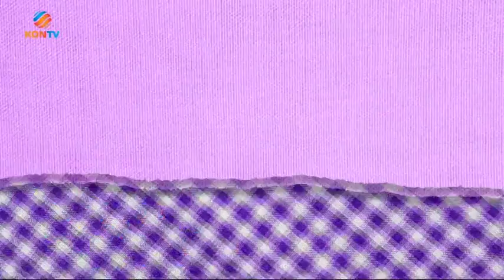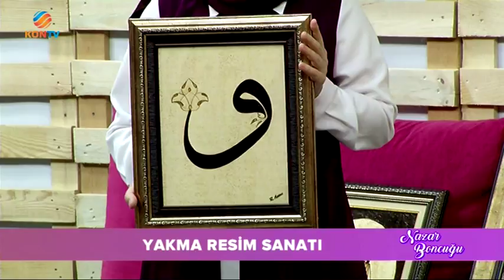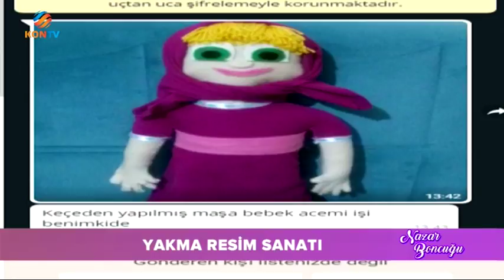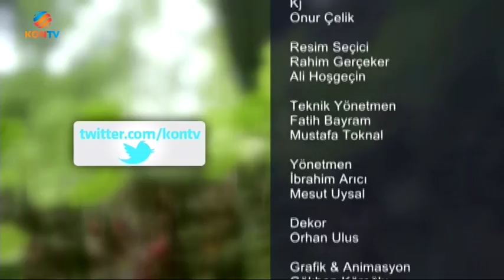NAZAR BONCUĞU 09 EYLÜL 2017